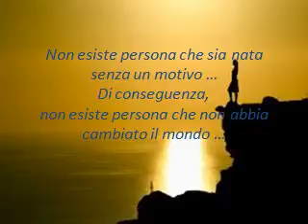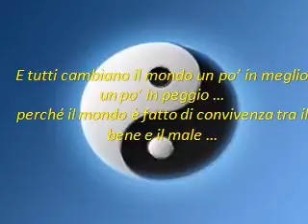Tutti cambiano il mondo